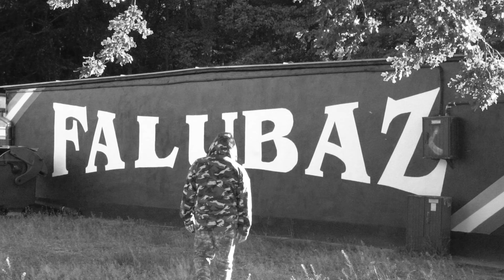Hot16Challenge2 Roman Awiński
Odpowiedź na nominację od Małgosi Czyżyckiej z kabaretu CIACH i Przemka Saszy Żejmo z kabaretu JURKI.
Subiektywna wizja świata z przymrużeniem oka w dobie koronawirusa na chwilę przed odmrożeniem.